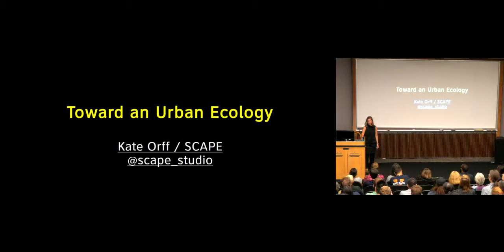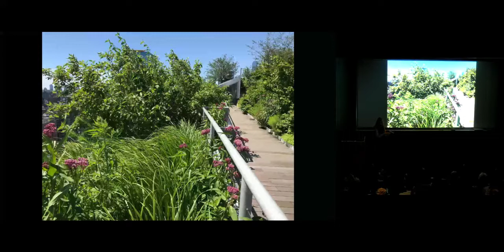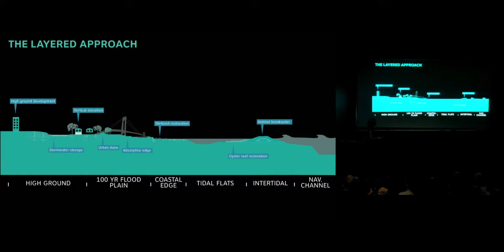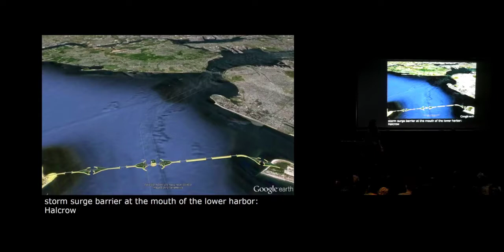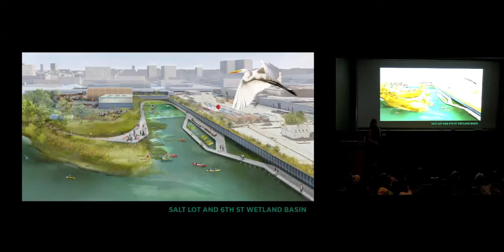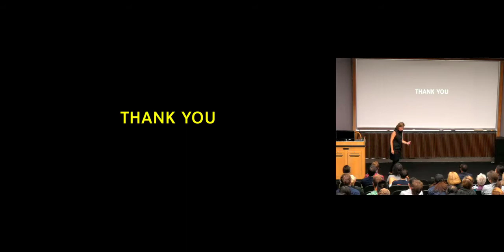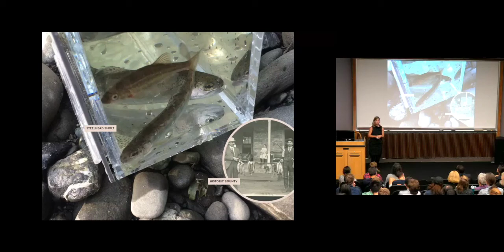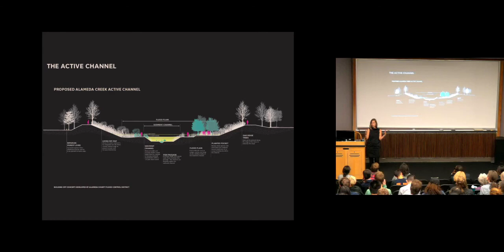Kate Orff - Lillian K. Stone Distinguished Lecture in Environmental Policy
Fri. 10.12.18, 5PM

Kate Orff is the founder of SCAPE and a MacArthur Fellow. She focuses on retooling the practice of landscape architecture relative to the uncertainty of climate change and the fostering of social life. Orff has explored this through publications, activism, research and projects. She is known for leading complex, creative, and collaborative work processes that advance broad environmental and social prerogatives. Orff was awarded the MacArthur Foundation ‘Genius’ Grant in 2017, the first given in the field of Landscape Architecture. She was named a 2012 United States Artist Fellow, an Elle Magazine “Planet Fixer,” and shared SCAPE’s design methodologies at the International TEDWomen Conference in 2010. Orff graduated with a bachelor’s degree in Political and Social Thought from the University of Virginia with Distinction and earned a Master in Landscape Architecture from the Graduate School of Design at Harvard University. She is also the Director of Columbia University GSAPP’s Urban Design Program.

KATE ORFF

Lillian K. Stone Distinguished Lecture in Environmental Policy

Image: Ohio Creek Watershed Resilience Project. Norfolk, VA